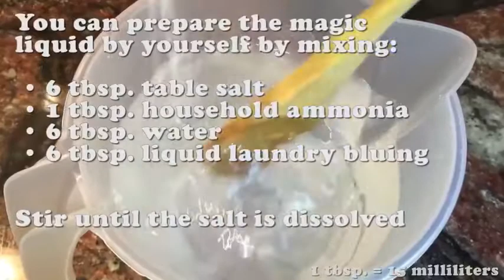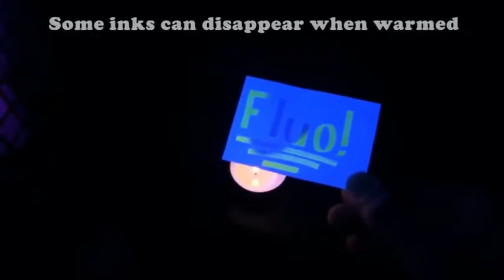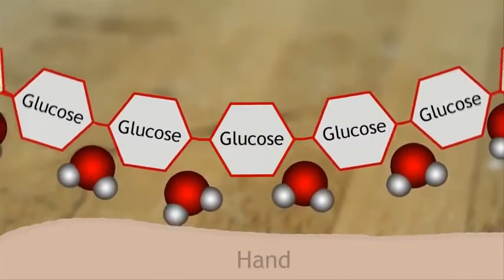science or megic. but that's owesome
science or megic. and chemical reaction.